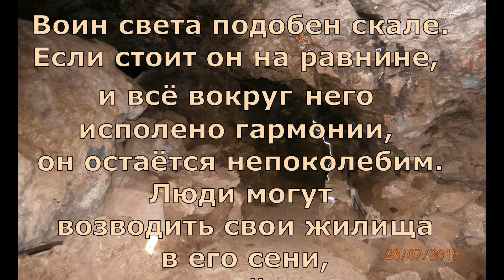П Коэльо О сохранении мира Притча 35 Книга воина света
Притча (35) из книги бразильского прозаика и поэта П.Коэльо "Книга воина света". О сохранении мира.